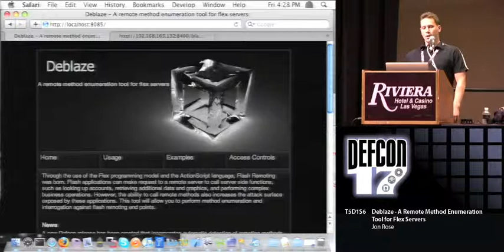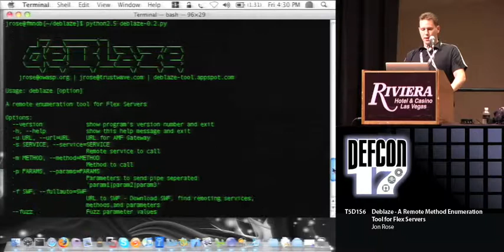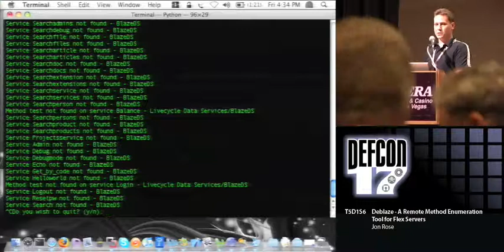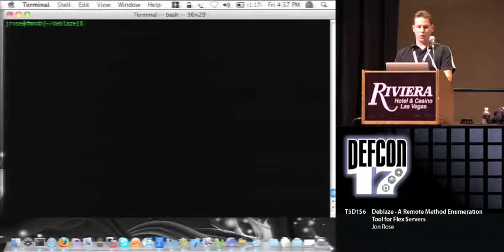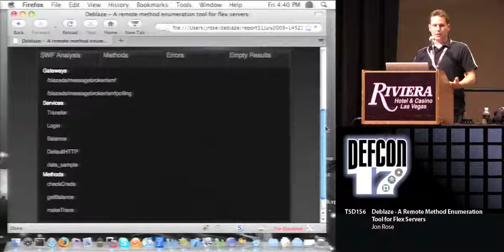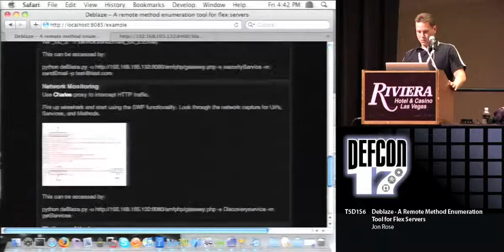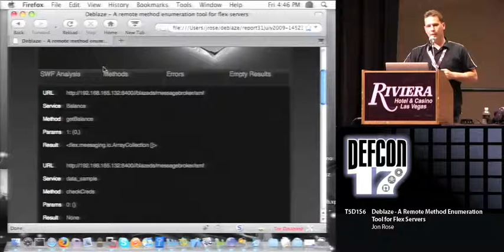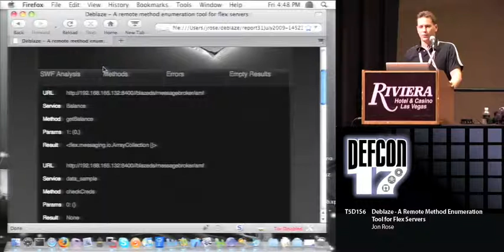DEF CON 17 - Jon Rose - Deblaze A Remote Method Enumeration Tool for Flex Servers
Deblaze - A Remote Method Enumeration Tool for Flex Servers
Jon Rose Trustwave

This talk will provide a basic overview of Flash remoting and cover some of the security issues found in real-world flash applications and demonstrate a new tool for testing flash applications.

Flash applications can make request to a remote server to call server side functions, such as looking up accounts, retrieving additional data and graphics, and performing complex business operations. However, the ability to call remote methods also increases the attack surface exposed by these applications. Deblaze came about as a necessity during a few security assessments of flash based websites that made heavy use of flash remoting. I needed something to give me the ability to dig a little deeper into the technology and identify security holes. This tool will allow you to perform method enumeration and interrogation against flash remoting end points.

The latest version can be found at deblaze-tool.appspot.com

Jon Rose has close to a decade of experience performing network and application security assessments, including network penetration testing, blackbox application testing, and code reviews across a wide range of programming languages and technologies. His security expertise also includes creating enterprise security programs, providing guidance in an enterprise security architect role, and building security into organizations existing software development lifecycle. Jon currently works in Trustwave's SpiderLabs Application Security team.